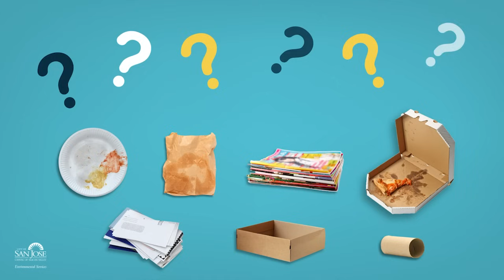Tiết lộ kinh ngac tại toà dân sự Trump gian lận kinh doanh